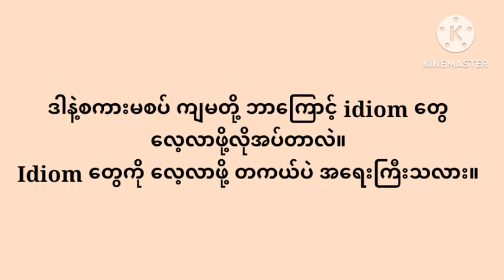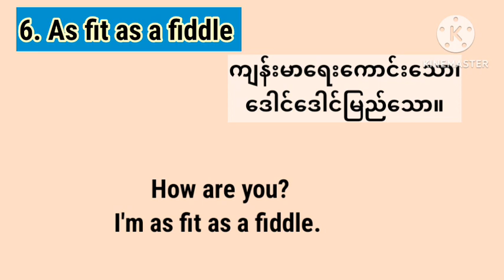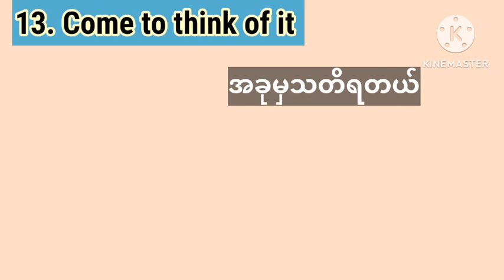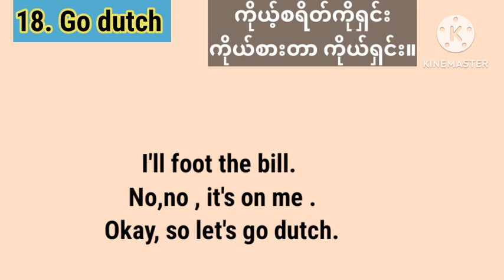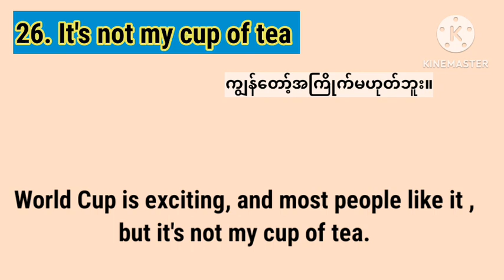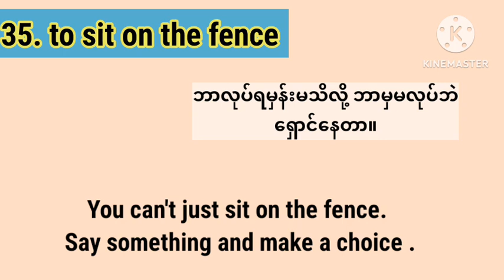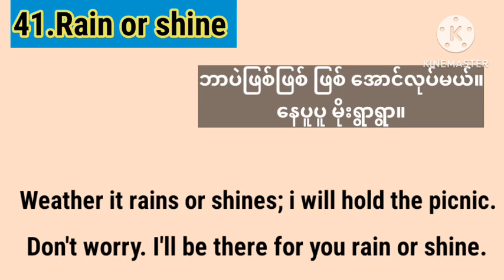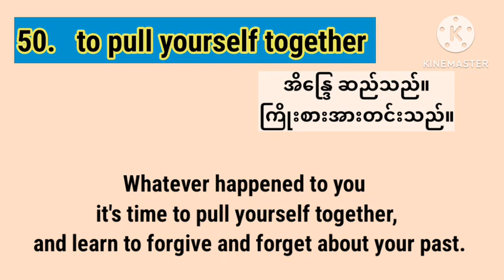Idiom challenge. 50 common idioms for daliy speaking .နေ့စဥ်သုံး အီဒီယမ် များ။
Idioms တွေဟာ speaking fluent ဖြစ်ဖို့အတွက် အဓိက ကျဆုံးအပိုင်းက ပါဝင်နေပါတယ်။
မိမိ မသုံးဘဲစကားပြောလိုရသေးပေမယ့် တပါးသူပြောတာကို နား လည်ဖို့ကျရင်တော့ idiomတွေကို သိထားဖို့လိုပါတယ်။
Native speakers တွေ က idiom တွေ slang  တွေနဲ့ expressions တွေ အသုံးများတဲ့ အတွက်
native  တွေလို natural ဆန်ဆန်ပြောနိုင်ဖို့ လေ့လာထားရမှာပါ။